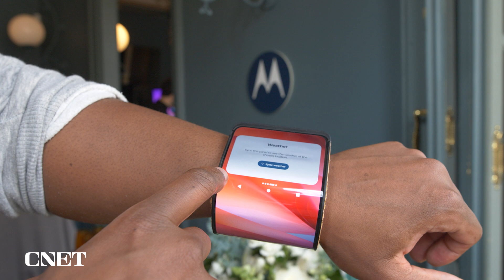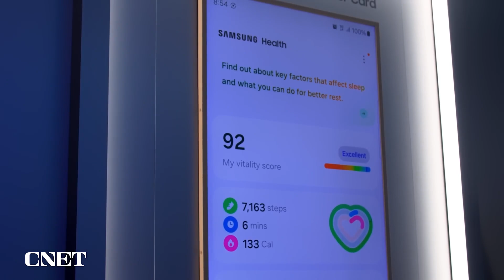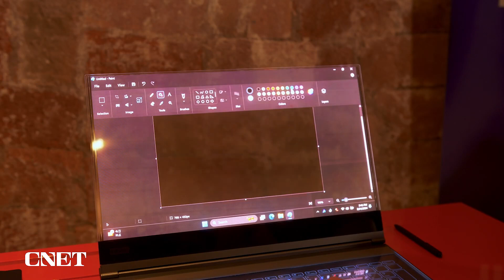Best of MWC 2024: The Coolest Tech We Saw at the Show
From AI-powered wearables to see-through laptops, these gadgets and concepts stood out to us the most.

00:00 Intro
00:24 Motorola Wearable Concept
01:12 Samsung Ring
01:53 Humane AI Pin
01:23 Xiaomi 14 Ultra
02:49 Xiaomi SU7
03:21 Lenovo Transparent Laptop